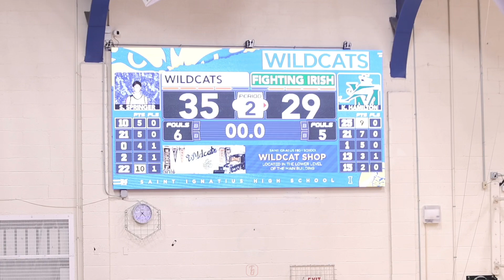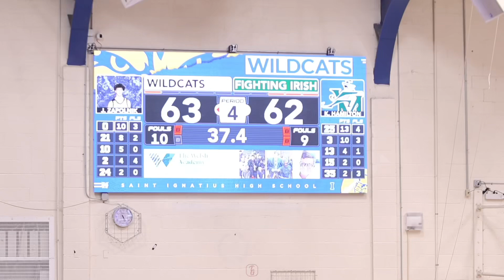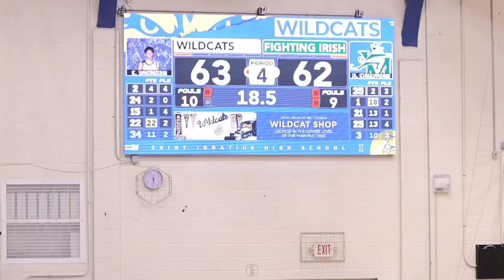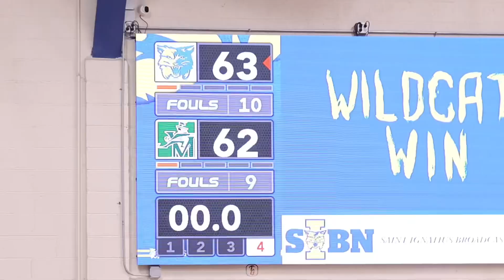St. Ignatius Vs St. V-St. Mary | Upset?!